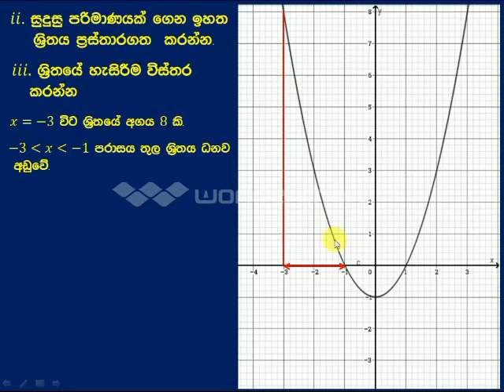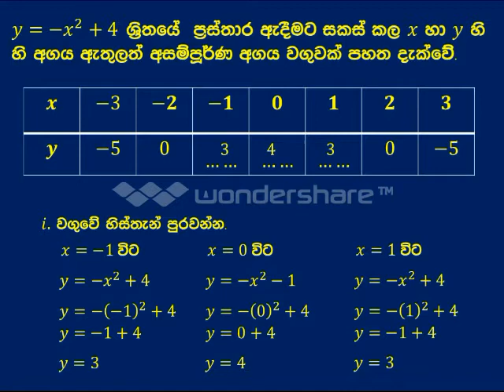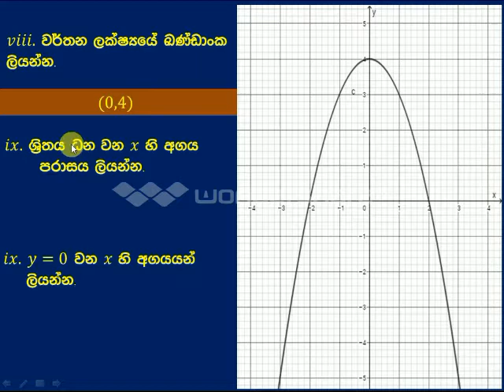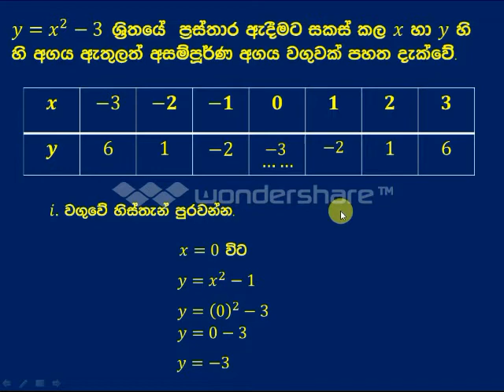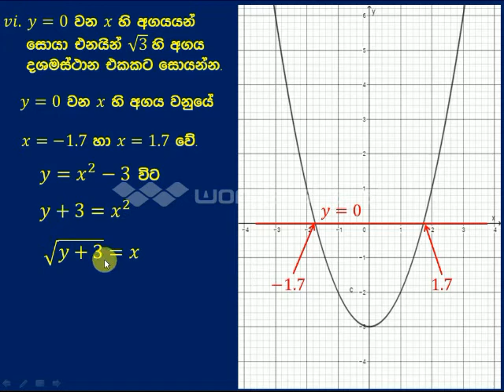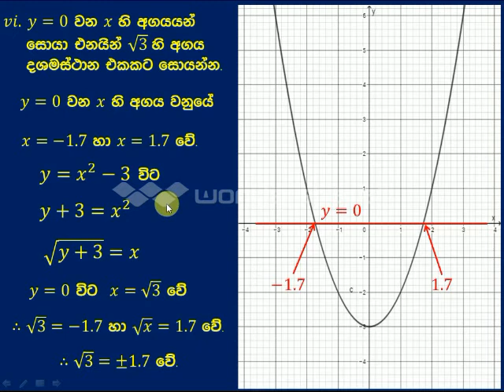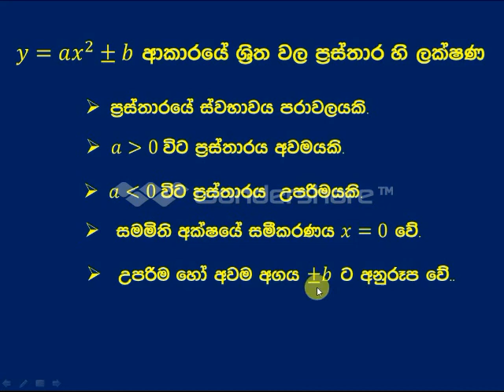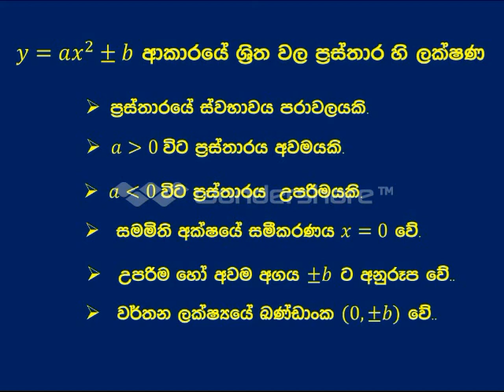graphs video 02